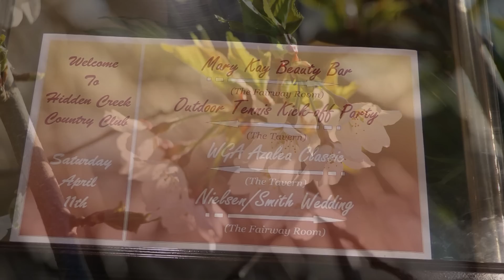Kristin & Jason's Wedding Video Highlights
Kristin and Jason promised to "Swing Life Away" with each other on April 11th, 2015 among their family, friends, and cherry blossoms in beautiful Reston, VA.